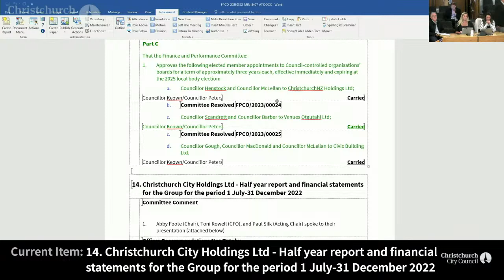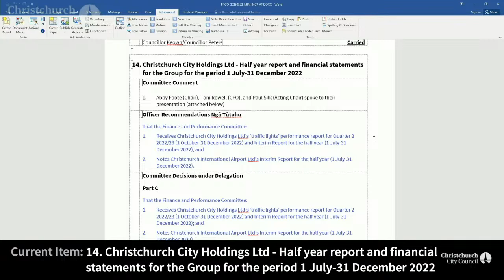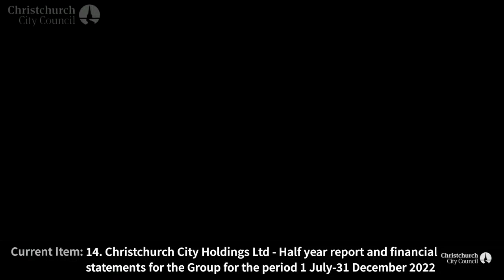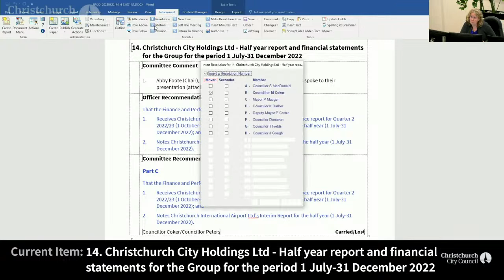22.03.23 - Item 14 - Christchurch City Holdings Ltd - Half year report and financial statements for